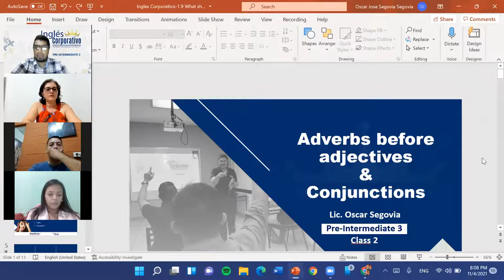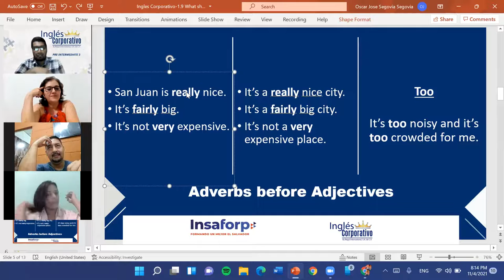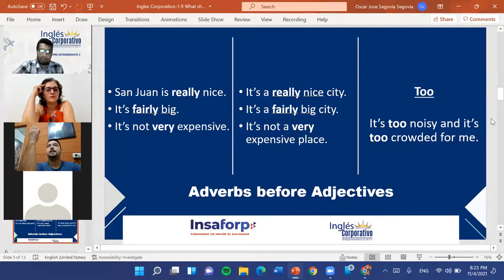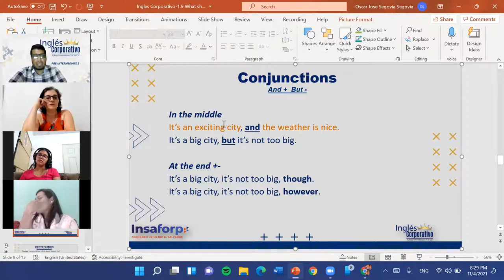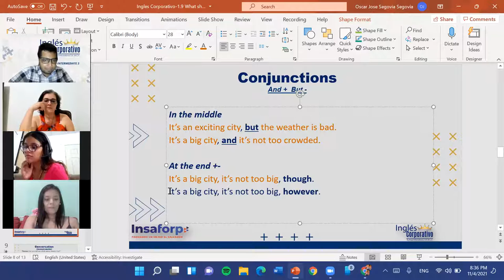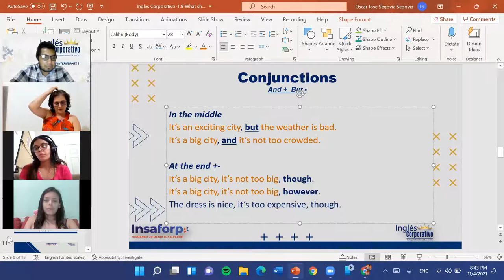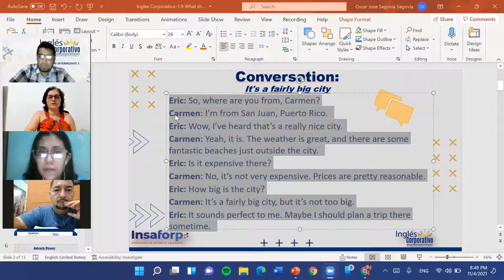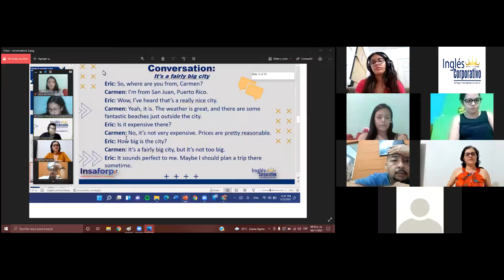Ingles Corporativo-1.9 What should I see there-Dia 2